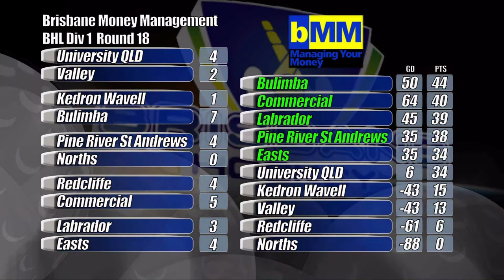BMM BHA semi 1 PRSA v Easts